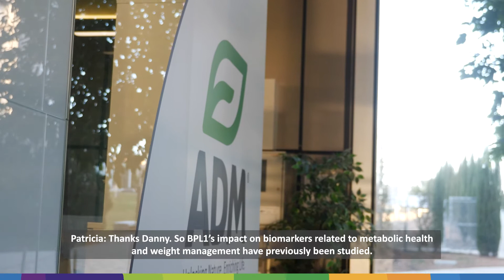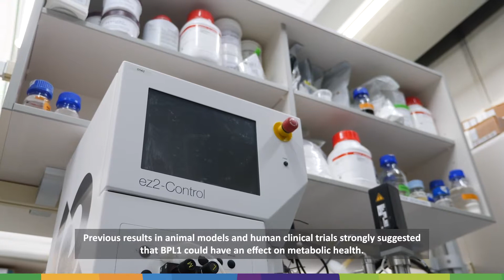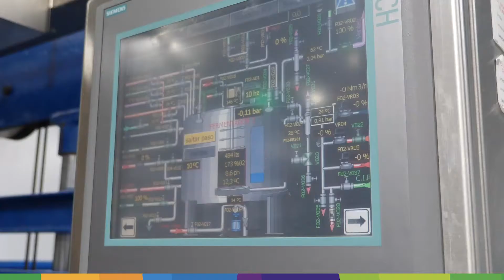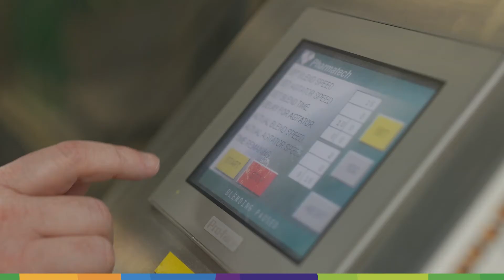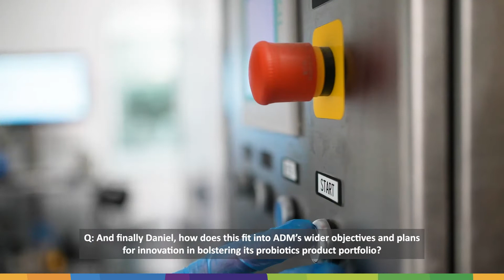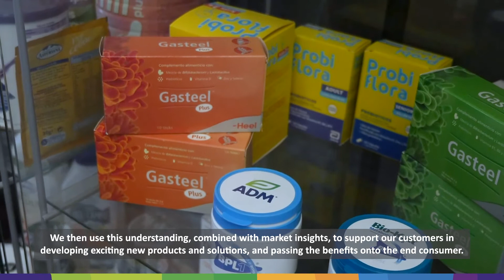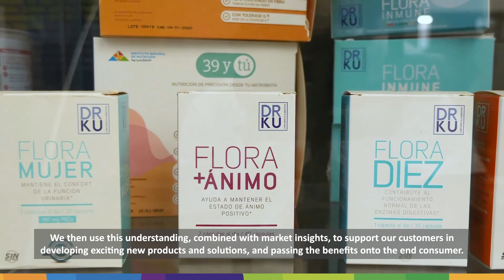ADM BPL1 Research Sets New Industry Standard for the Future of Probiotics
ADM’s latest research into its proprietary probiotic strain Bifidobacterium Lactis BPL1 (CECT 8145) (BPL1) is a world-first in elucidating a probiotic strain’s Mechanism of Action. This refers to the specific biochemical interaction through which research shows its potential role in impacting biomarkers related to weight management and metabolic health, with evidence of it setting a new milestone for the understanding of probiotics.